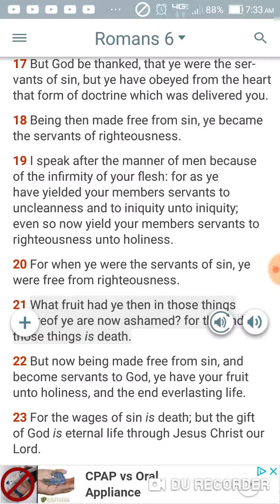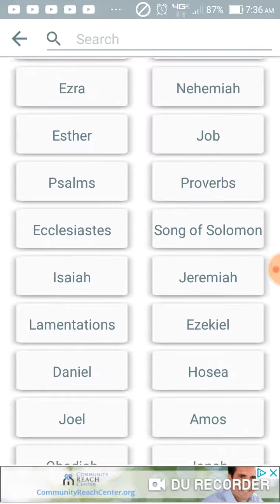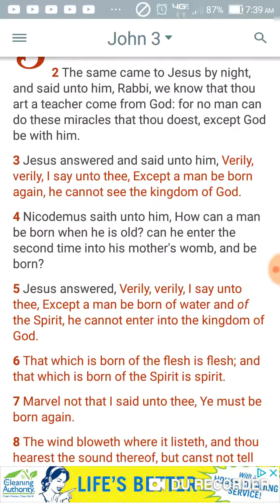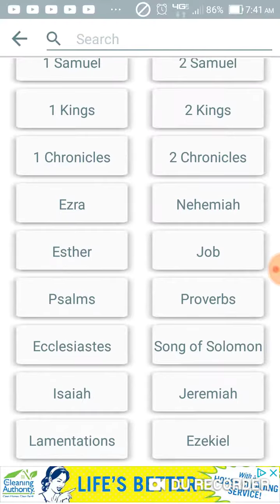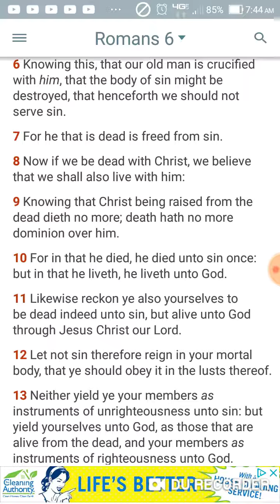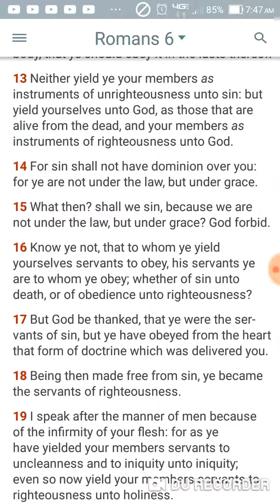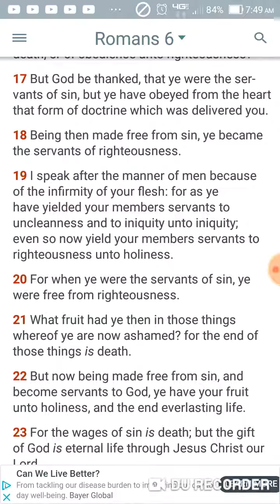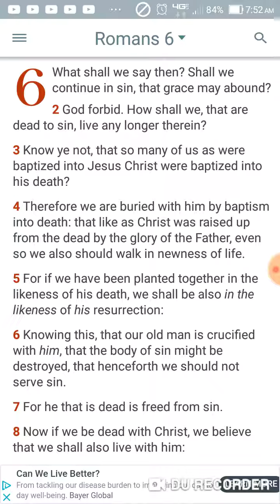What is your identity?